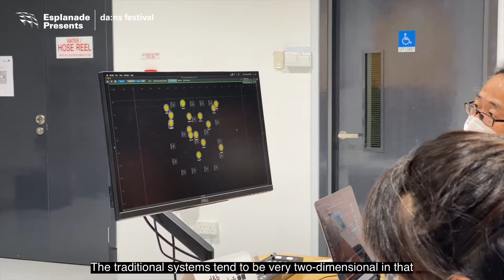Behind the Scenes of Infinitely Closer: The Aural Experience | 2022 | Documentary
📅 13 Oct | 8pm
📅 14 Oct | 8pm*
📅 15 Oct | 3pm & 8pm*
📅 16 Oct | 2pm & 6pm
📍 Singtel Waterfront Theatre
*with post-show dialogue

𝘐𝘯𝘧𝘪𝘯𝘪𝘵𝘦𝘭𝘺 𝘊𝘭𝘰𝘴𝘦𝘳 | The Aural Experience

How would freedom sound like? Could sound create a liberated sense of space?

Pushing boundaries and breaking divides – the exploration of freedom in 𝘐𝘯𝘧𝘪𝘯𝘪𝘵𝘦𝘭𝘺 𝘊𝘭𝘰𝘴𝘦𝘳 has us also questioning and reconfiguring the spatial and aural dynamics between audience and performer. With sound artist and composer Kent Lee, spatial sound designer Ningru Guo and the team from d&b audiotechnik, we offer a multilayered 360° soundscape created with you in mind.

How might sound level the performance space for all? Experience it for yourself this very week at the premiere of 𝘐𝘯𝘧𝘪𝘯𝘪𝘵𝘦𝘭𝘺 𝘊𝘭𝘰𝘴𝘦𝘳 as our doors open tomorrow!

𝘐𝘯𝘧𝘪𝘯𝘪𝘵𝘦𝘭𝘺 𝘊𝘭𝘰𝘴𝘦𝘳 is commissioned by Esplanade – Theatres on the Bay for da:ns festival 2022.

📹: Weilee Yap